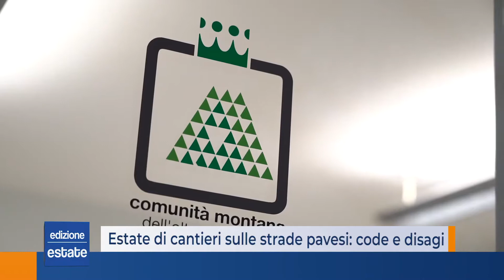Estate (e oltre) di cantieri sulle strade pavesi: code e disagi